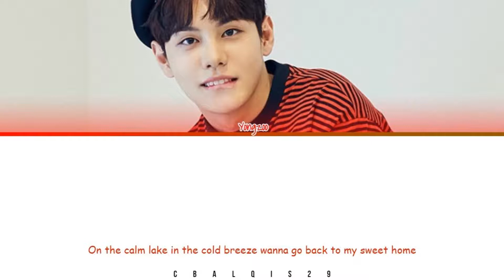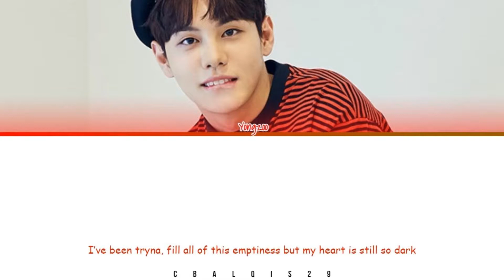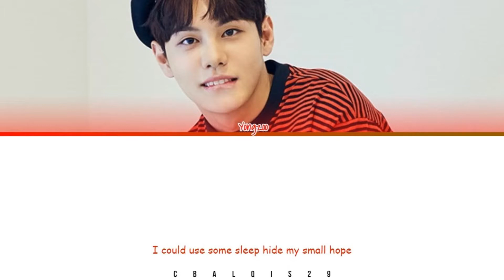YONGZOO (용주) - 'SWEET HOME (Sweet Home OST)' (Eng/Rom/Han/가사)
Yongzoo - Sweet Home

Movie / Drama: Sweet Home
Singer / Artist: Yongzoo (용주)
Type: K Drama OST
Released Year: 2020
Genre : OST KDrama
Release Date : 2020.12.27